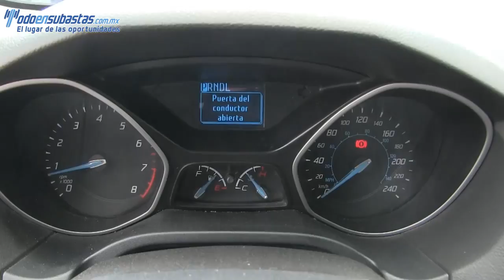173194 Ford / Focus / 2013